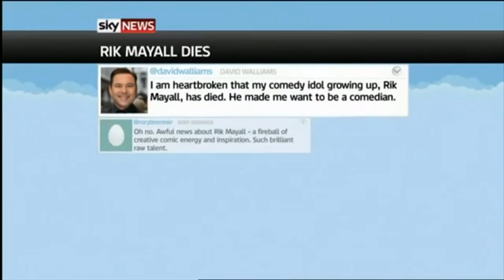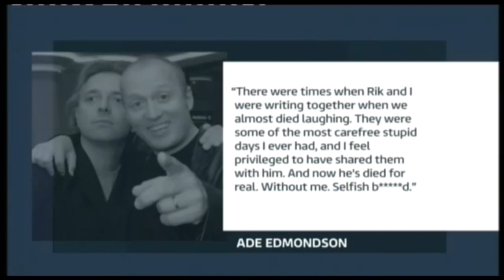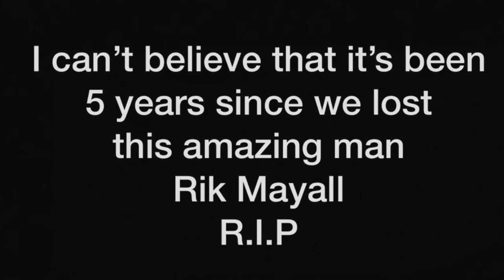Rik Mayall- 5th Anniversary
5 years ago we lost this amazing guy!!!